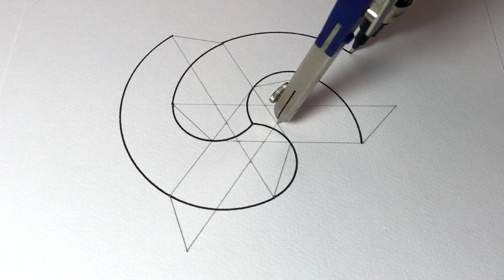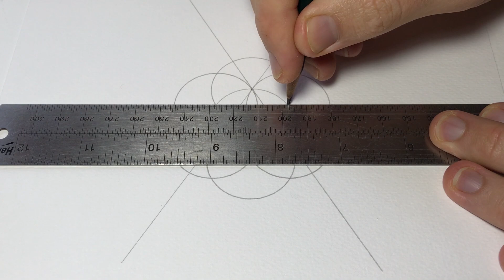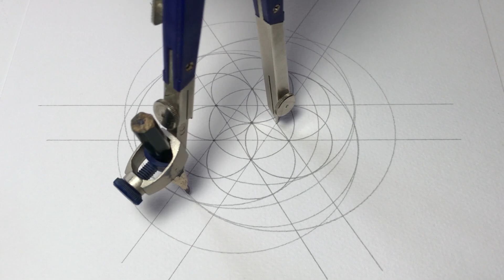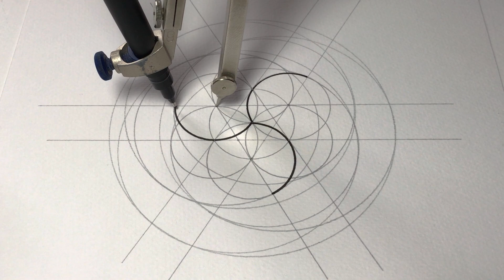Zen Geometry Study 034 (Gankyil) ࿋ ASMR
You'll see this symbol pop up a lot in Tibetan buddhist art. It's known as the Gankyil, or the Wheel of Joy. I wanted to see if I could figure out how to draw it and I found this cool method that uses only the points of the hexagram to make it.

This symbol is also popular in South Korea. It's known as the Sam Taegeuk and the three spirals represent humanity, heaven and earth.

Radius of first circle: 1.8cm